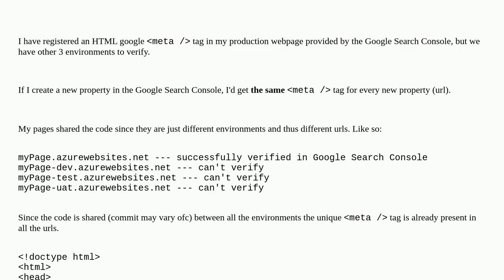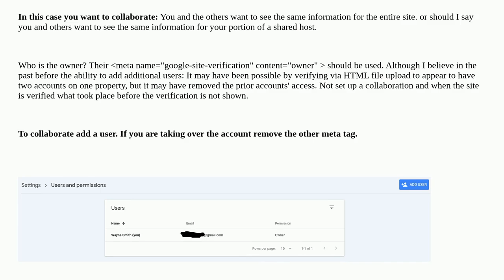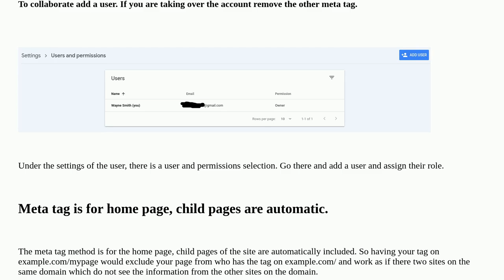Webmasters: Same Google Verification tag for multiple domains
Same Google Verification tag for multiple domains

A special thanks goes out to the awesome community

  google-tag-manager google-search-console